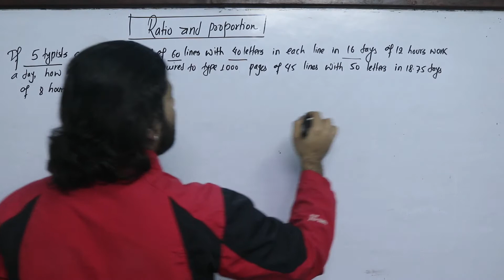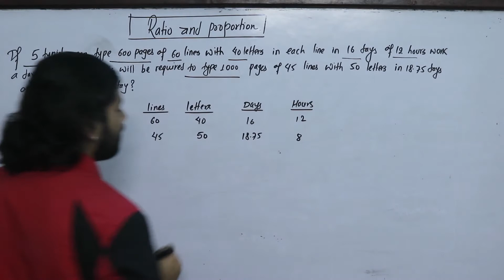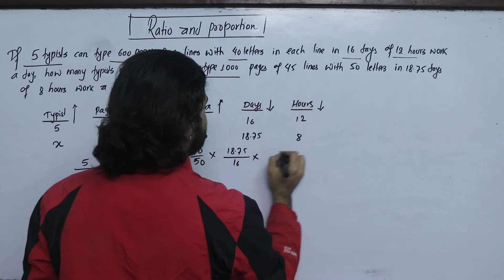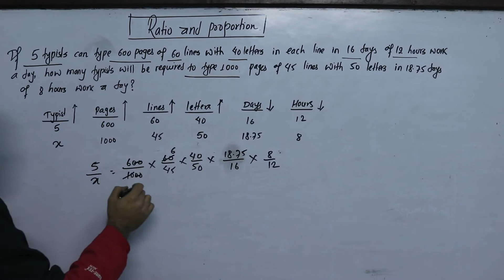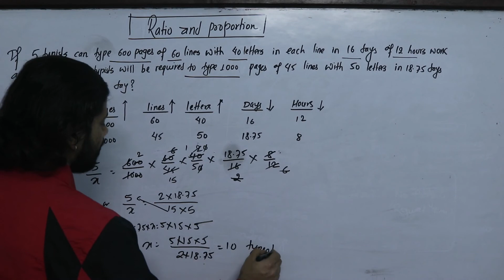Ratio and Proportion Part 5 NEB Business Math Exam question Solution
Part 2 A road of 300 meter long was constructed
by 45 men in 27 days working 8 hours a day.
How many men will be required to construct
one kilometer of the same road in 20 days

Part 3. In a summer camp food is available for
120 children at the rate of 400 gms per day
for 36 days. After 18 days, some children
were added and remaining food finished
in 9 days at the of 320 gms per day. How

Part 4. 30 men can do a piece of work in 11 days, working 9 hours a day,
how many hours a day have 55 men to work to finish the same

Part 5. If 5 typist can type 600 pages of 60 lines with 40 letters in each
in 16 days of 12 hours work a day, how many typist will be
required to type 1000 pages of 45 lines with 50 letters in 18.75

Video class on Ratio and Proportion (Business Mathematics Class 12 Management )
Introduction of ratio and Proportion, Solved Problem
+2 NEB Business Mathematics
Business Maths
Business maths for BBA BCA BHM
Math Solution from old is gold

For More:
Kshitiz Subedi
EDU GLOBAL FOUNDATION
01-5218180